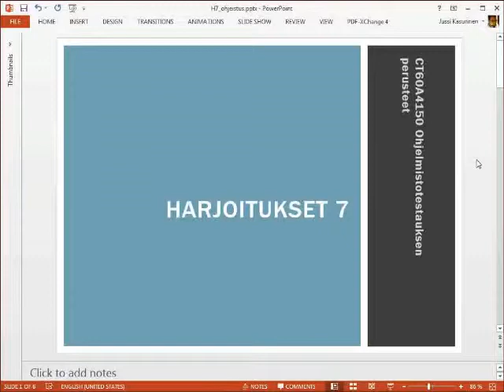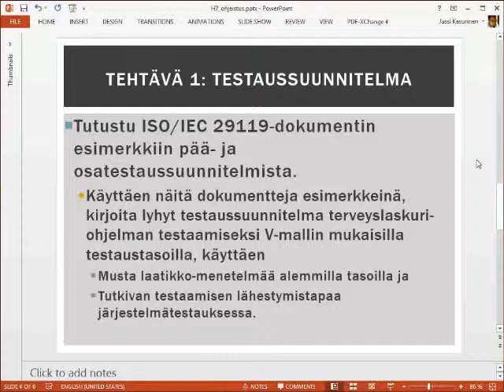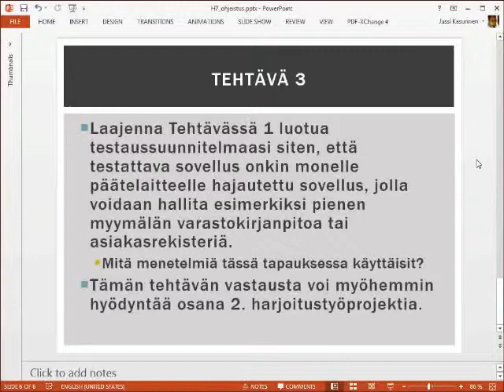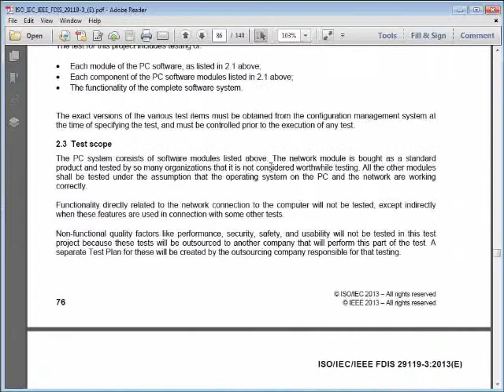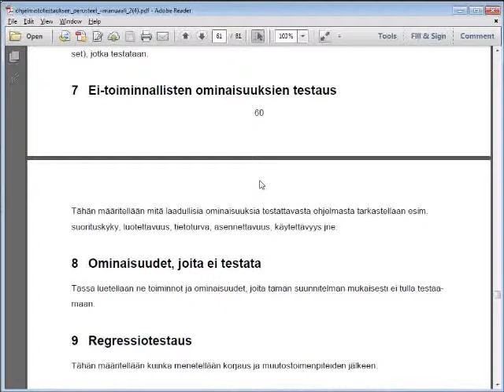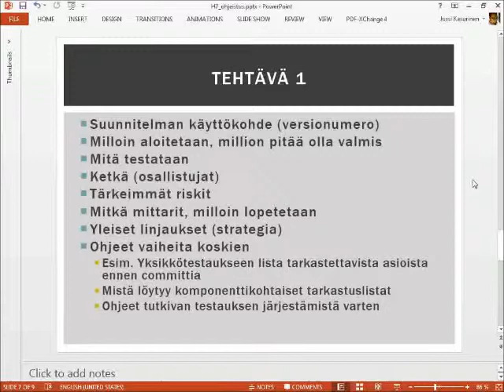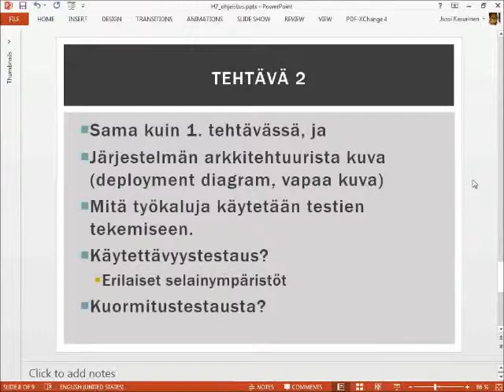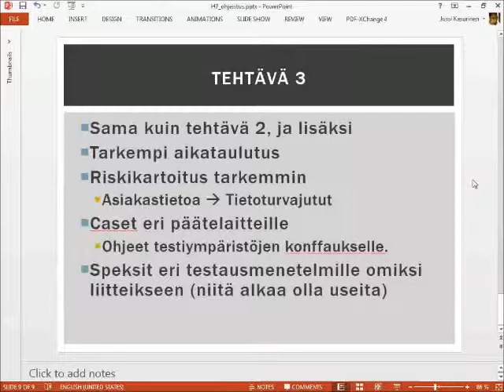Ohjelmistotestauksen perusteet 2015: Harjoitukset 7, testaussuunnitelma